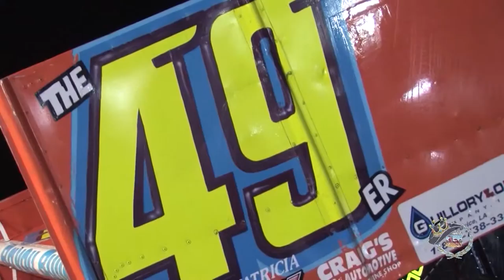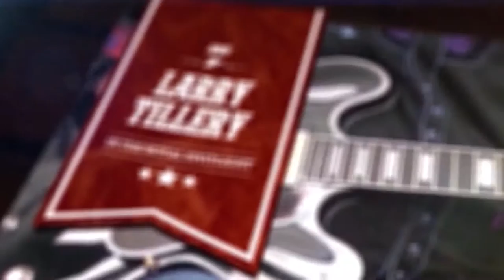Ty Johnson at GTRP in Beaumont, TX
Exclusive coverage of 305 Sprints at Golden Triangle Raceway Park in Beaumont, TX!  King of the Road Productions captured this footage for the "King of the Road Show HD" on Fox 4 KBTV & The CW!